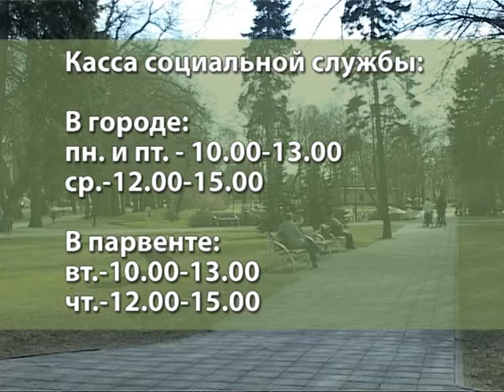В Вентспилсе продолжают выплату пособия на Пасху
Вентспилсская Социальная служба продолжает выплату пособий на Пасху пенсионерам и родителям, которые воспитывают детей с особыми нуждами. Размер выплачиваемого пособия составляет 20 латов. Выплата пособия продолжится до 27 апреля.